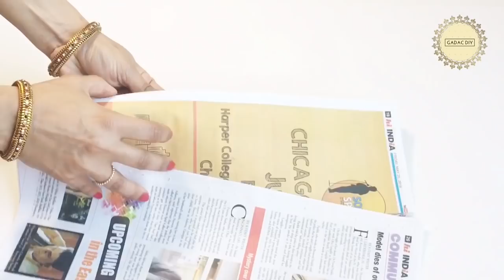Wall hanging craft ideas|unique wall hanging|diy magazine wall hanging |Paper Crafts |diy wall decor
Welcome back to a new video of our channel. This week craft is a easy and elegant wall hanging. This is a paper craft and is a unique wall hanging for your home.
This home decor can be made in multiples and arranged in different patterns.This can be done using magazines or newspaper.
It would be hard to guess that this is handmade as it has a great metallic finish.

Please try it out and let me know your inputs and comments.

This is a Best out of waste craft and can be done with things at home. We would need less bling for this decor as metallic paint is used.

The dimensions of the tubes are as follows:

2 pieces x 14 Inches tubes
4 pieces x 12 Inches tubes
4 pieces x 10 Inches tubes
4 pieces x 8 Inches tubes